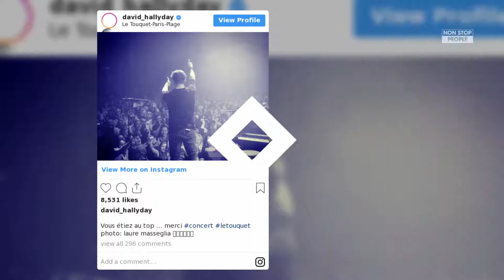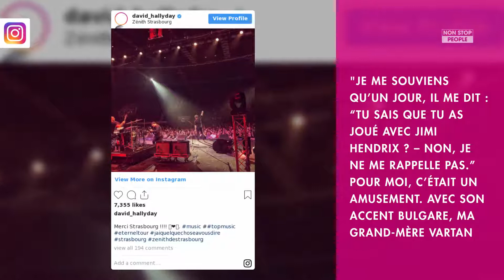JOHNNY HALLYDAY SON FILS DAVID PARTAGE UN TENDRE SOUVENIR D’ENFANCE